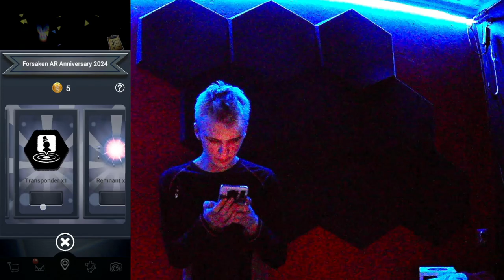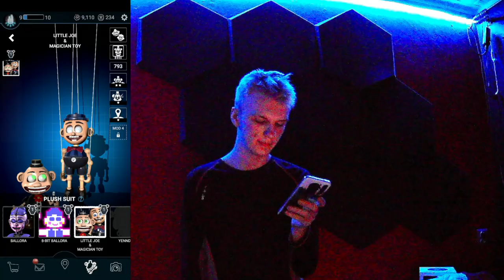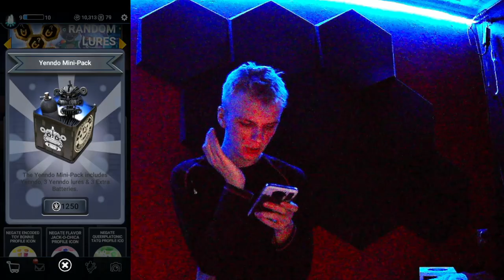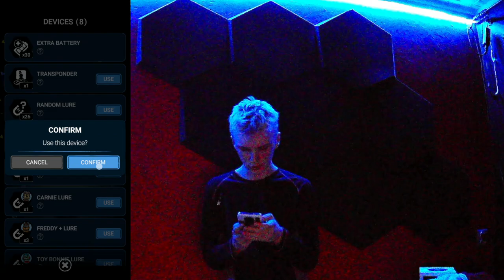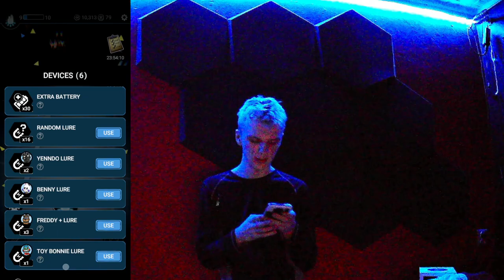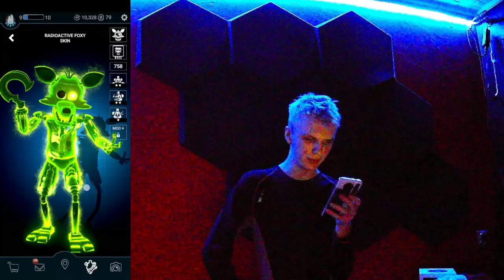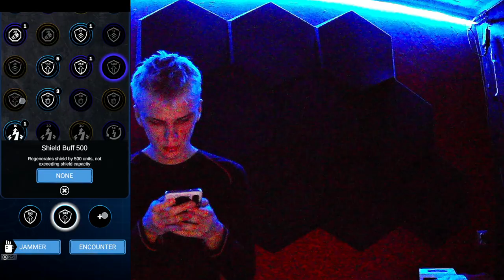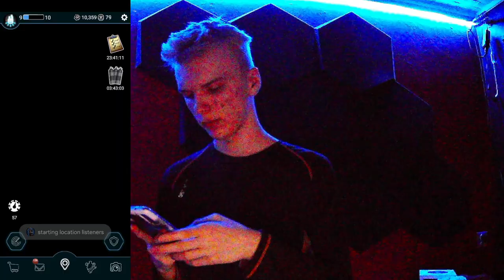NOWA AKTUALIZACJA! YENDO! | FNAF FORSAKEN AR/21!!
MOJE SOCIALE!